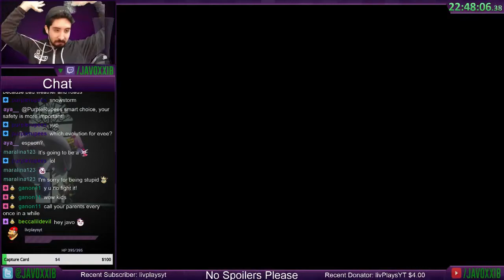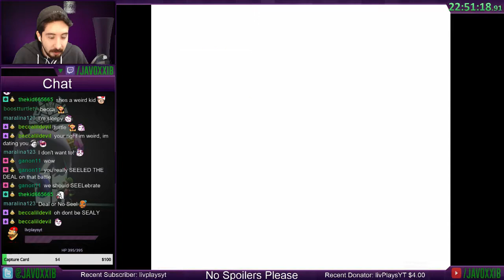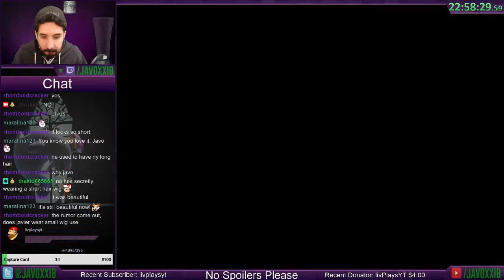Pokemon Crystal - Episode 46:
Recording from January 2018.